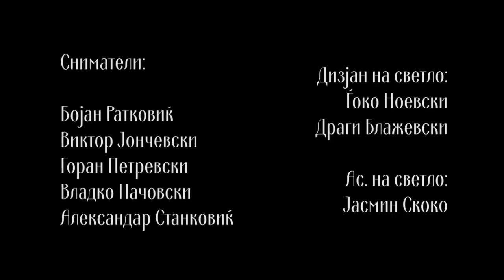Makedonski Narodni Prikazni - Ekimot i Gospod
Učestvuvaat:
Nikica Jankovski
Ljupčo Bojkovski
Vančo Petruševski
Šenka Kolozova
Goce Todorovski
Vlado Dojčinoski

Režija:
Vlado Dojčinoski

Scenario:
Šenka Kolozova
Vančo Petruševski
Vlado Dojčinoski

Producenti:
Tomislav Kocevski
Zoran Dodevski

Organizator:
Momo Nikolovski

Snimateli:
Bojan Ratkoviḱ
Viktor Jončevski
Goran Petrevski
Vlado Pačovski
Aleksandar Stankoviḱ

Dizajn na svetlo:
Ǵoko Noevski
Dragi Blaževski

As. na svetlo:
Jasmin Skoko

Majstor na ton:
Tode Kocev
Vlado Ristanovski
Trajče Milanovski

Bum operator:
Dragan Davitkovski
Daniel Stamenkovski

Montaža:
Nikola Slavkovski
Bobi Stoimenovski
Dejan Tanevski

Grafički dizajn:
Denko Matevski
Darko Zdravkoviḱ
Nebojša Bogdanovski

Scenograf:
Olivera Fičoroski
Dimče Sekulovski

Rekvizita:
Dragan Kristev - Striko

Šminker:
Verče Blaževska

Kostimograf:
Nikolina Talevska

Blagodarnost do:
Sv. Pantelesjmon, s. Gorno Nerezi, Skopje
Markov Manastir, Sv. Dimitrija, s. Markova Sušica
Manastir Sv. Ǵorgija, s. Kučkovo

© Sitel Televizija - Site prava zadržani